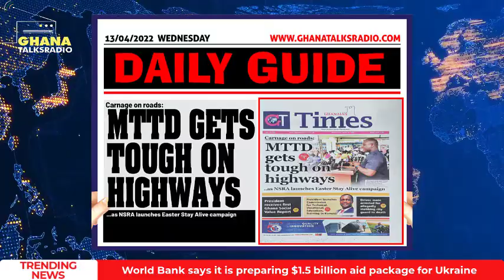Newspaper Headline 13th of April 2022; 1299 drivers without license; more